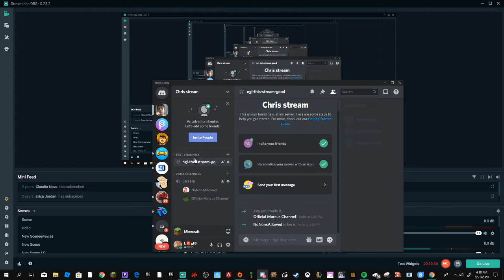Getting Demolished in bed wars !!!!😂 (read the description pls)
(Sorry at the end of the video my stupid computer just disconnected from my wifi it just does that so i need a new one and thats why i havent been uploading a lot because its just so hard to play a live game and just get disconnected its just hard so my pc is garbage i guess anyways sorry i guess really its really werid why its doing this and sorry-Fin) thanks bye